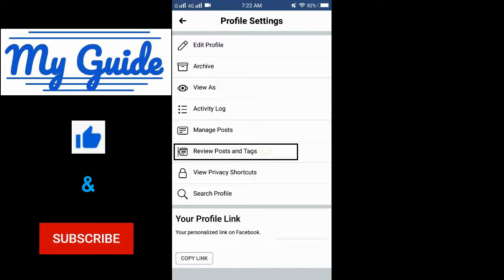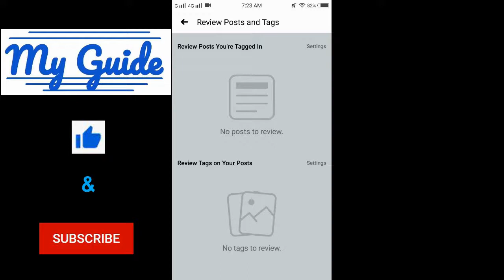Where to go to review Facebook posts & tags?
Hi everyone!

 you a simple guide on where to go to review Facebook posts & tags.